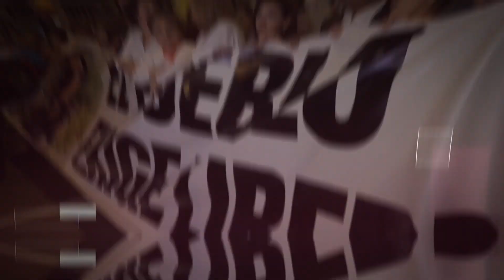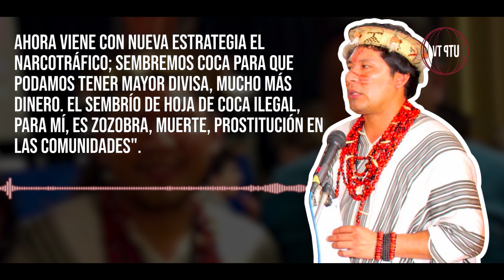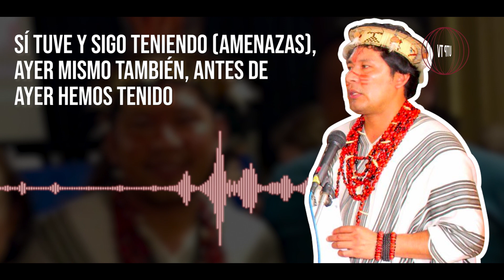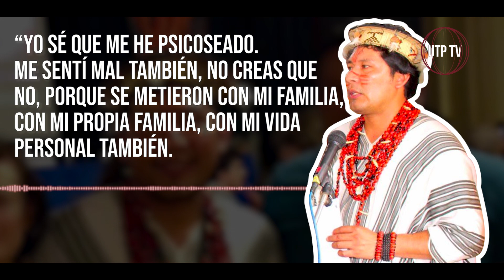Amenazan de muerte a líder Asháninka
En setiembre de este año el gobierno declaró el inicio de las acciones de erradicación de las plantaciones ilegales de hoja de coca en las zonas del Valle de los Ríos Apurímac, Ene y Mantaro, la mayor cuenca cocalera del Perú. Frente a esta decisión, los pobladores dedicados a esta actividad salieron a protestar en rechazo de esta medida.

Fabián Antúnez Camacho, presidente de la Central Asháninka de Río Tambo, quien se encuentra a favor de la erradicación de cultivos ilegales de coca, ha estado siendo hostigado por quienes se dedicarían a esta actividad.